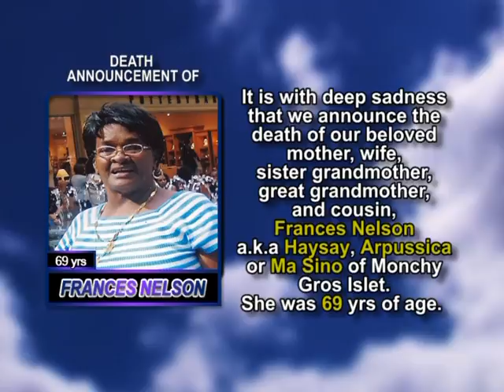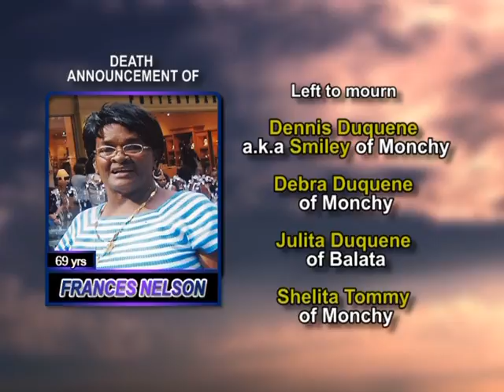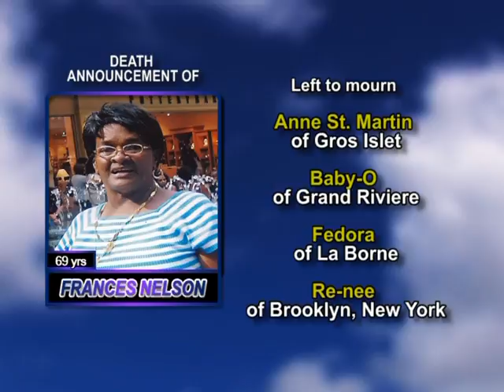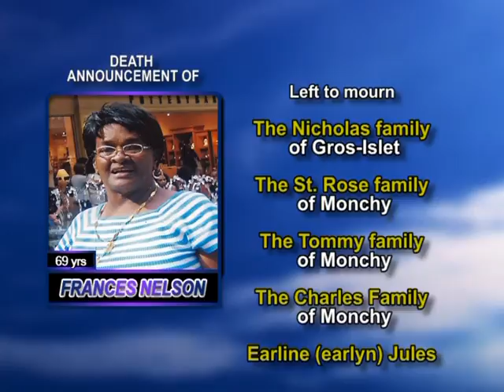Frances Nelson long